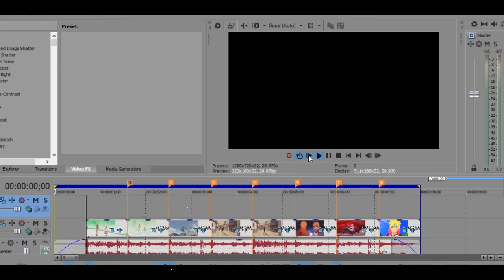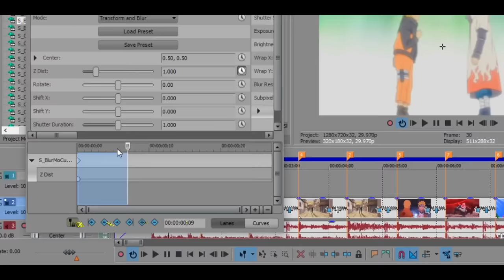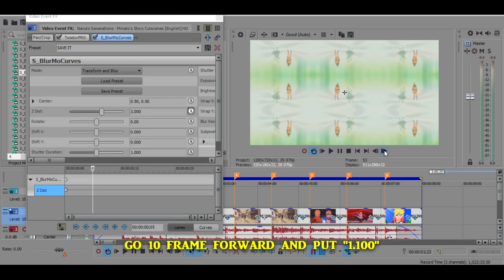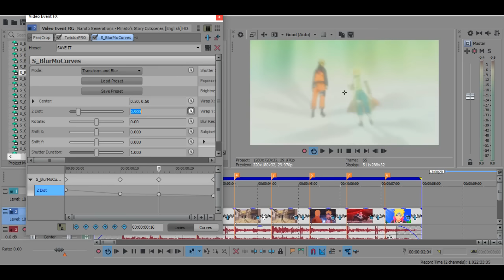Zoom In - Sony Vegas Tutorial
▶ In this tutorial, you will learn how to do the 'Zoom In' transition on SVP!

▶ Requirements:
Sapphire plugins, and obviously Sony Vegas Pro lol

🎁 If you're a content creator looking to grow your
YouTube channel, join the Vidiq for FREE:

STUFF I USE:
Mic Blue Yeti
Razer Keyboard
Razer Mouse